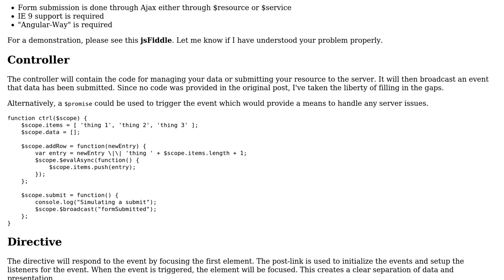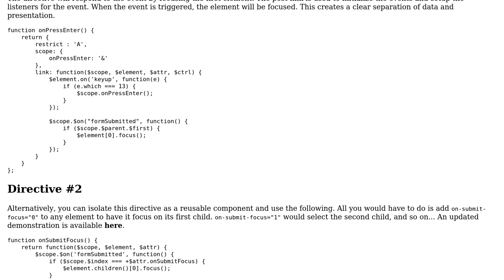Focus a certain input field in angularjs (2 Solutions!!)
Focus a certain input field in angularjs

With thanks & praise to God, and with thanks to the many people who have made this project possible! | Content (except music & images) licensed under CC BY-SA | Music | Images & others | With thanks to user Pete user Jan Paepke user cardeol and the Stack Exchange Network Trademarks are property of their respective owners. You are responsible for your own actions.